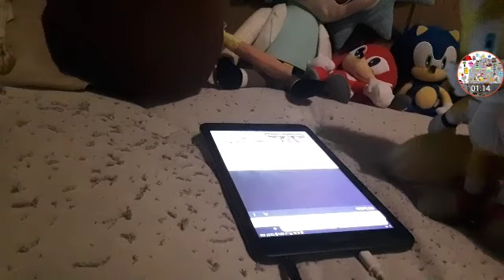The Others Gets A Message From Jorge #2